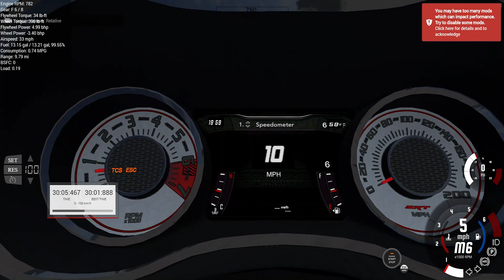BeamNG drive - Dodge Demon 170 Drag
I tried to replicate it as much I could...